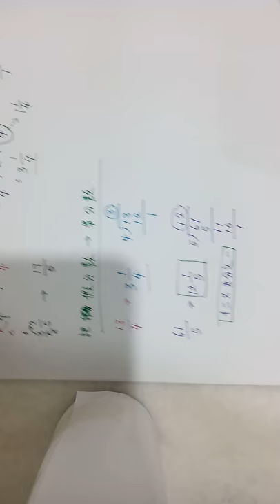Math std4&5 Week1(2)